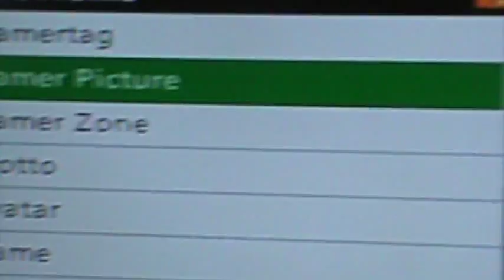Add Banjokazooieplush to you're Xbox 360 friends list?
Well here y'all go if you wanna add me feel free to. Remember to get jiggy with it.